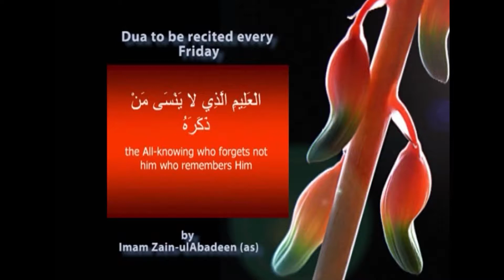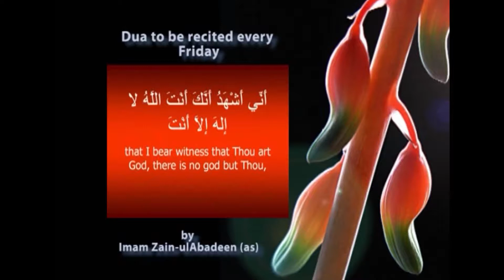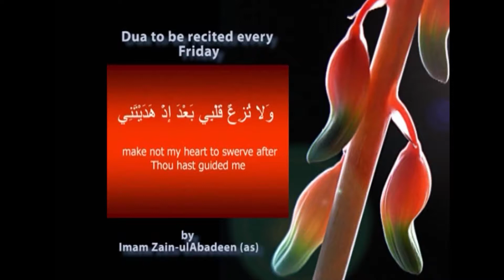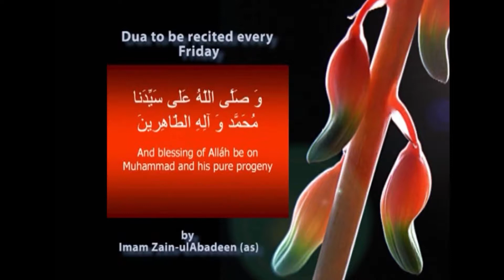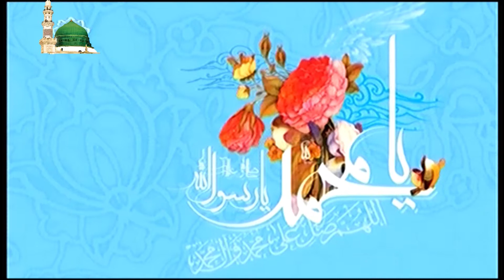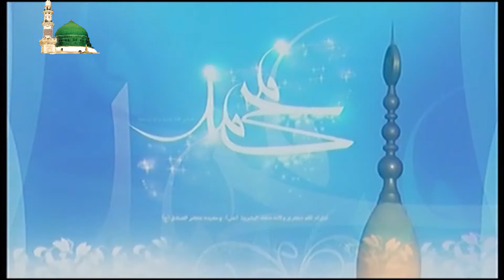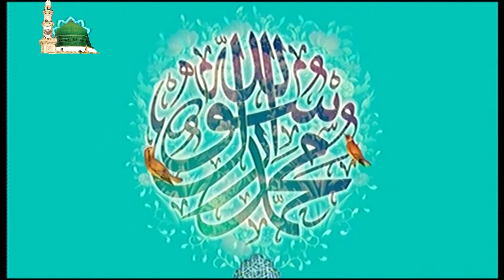SUBH E HIDAYAT P1 EP300617 EDITING